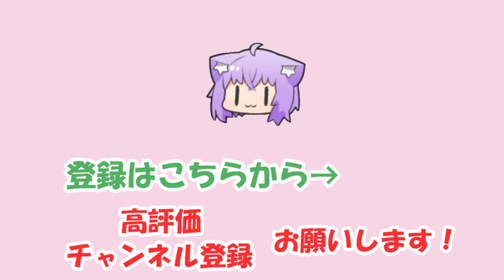【猫又おかゆ】キスしたい時にはころねにお願いするおかゆ【ホロライブ切り抜き】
2021/08/02の配信「【朝活】お～～は～～よ～～！😽【猫又おかゆ/ホロライブ】 」からの切り抜きです。